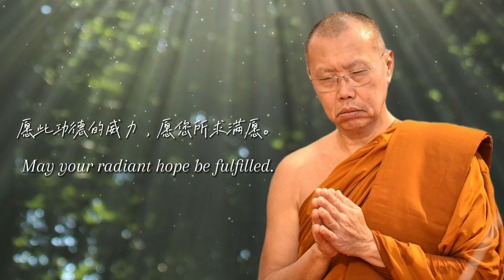富贵修行难 The pursuit of spiritual growth is often hindered｜昭坤庆 Chao Khun Keng｜泰文 Thai 中文 Chinese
富贵修行难 The pursuit of spiritual growth is often hindered

昭坤庆 Chao Khun Keng
泰文 Thai 中文 Chinese

🙏 About Chao Khun Keng
Venerable Chao Khun Keng Vinayadhamma Vidhes (Ajaan Keng/ Ajahn Keng) is a Singaporean monk from the Thai Forest Tradition of Ajahn Mun Buridatto. He was ordained in 1987 under the recommendation of Thanissaro Bhikkhu (Ajahn Geoffrey). Luang Puu Jiak Cundo, the later generation of Luang Pu Mun’s disciples, was also one of his teachers. Ajaan Keng was conferred the title of “Chao Khun” in 2013 by the King of Thailand. Currently, Chao Khun Keng is the Abbott of Santi Forest Monastery (JB), additionally the President of Palelai Buddhist (Singapore), Wat Pa Doi Charen Tham at Omkoi, spiritual advisor of Wat Khemago Buddhist Association (Mankarbo, Sweden) and Wat Samphanthawong Geelong (Lara, Australia). To read the autobiography of venerable Chao Khun Keng, click at the

🙏 About Santi Forest Monastery
Santi Forest Monastery provides an avenue for the training of monastics and lay devotees committed to striving towards the path to Nibānna; to accumulating and perfecting their Pāramī (Perfections) through the practice of Silā (Precepts), Samādhi (Concentration) and Paññā (Wisdom).